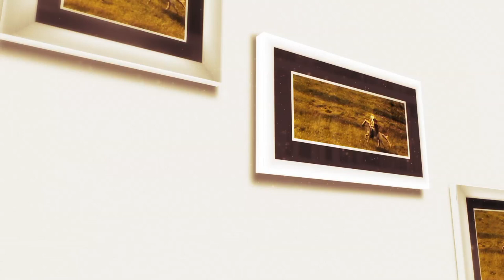Polina Gheorghe – Sărbătoare la olteni (@Tezaur folcloric)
Fragment din ediţia emisiunii Tezaur folcloric difuzată duminică, 9 octombrie, la TVR1.